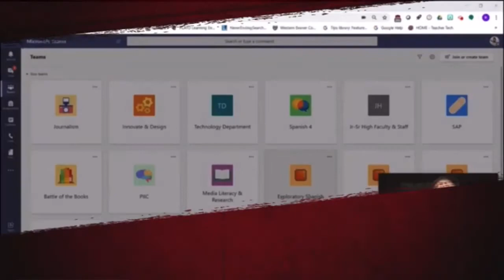How the LMC Got Its Groove Back! - Katie Katkich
The School Library is Virtually Open - Western Beaver Jr./Sr.HS - Western Beaver County School District. Collaboration, Tutorials